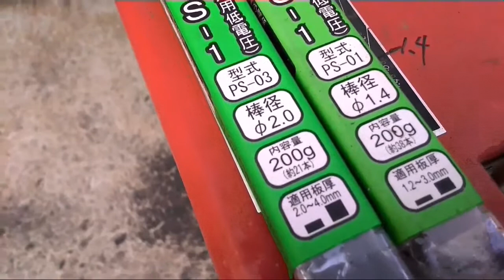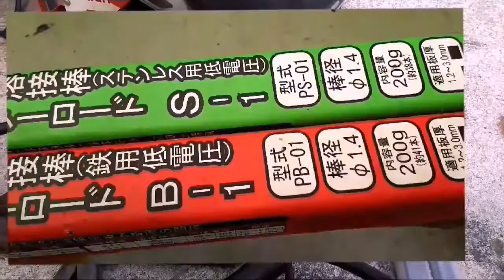SR400 マフラーステー破断！修理！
ありがちな｢100v溶接機使って見た｣になってしまった💧
興味有る人は見てくダセェ!